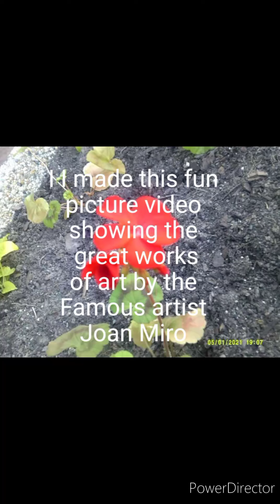painting by Joan Miro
this art video shows great works of art by the Famous artist Joan Miro I hope you enjoy his work as much as I do the song is surfing with aliens by Joe Satriani